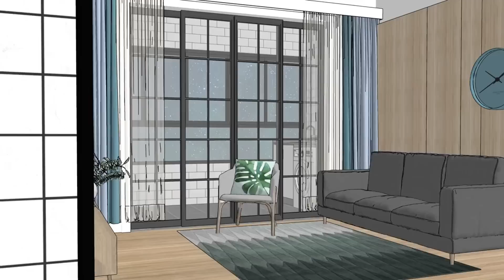情感动画【分手后和首富结婚】